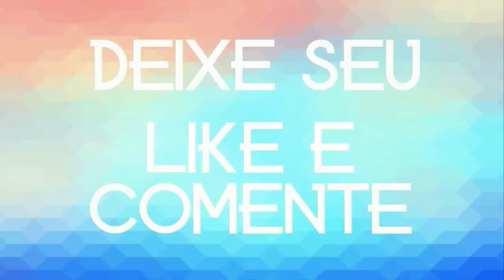CEIAN MUNIZ BREGA DE LUXO 2020